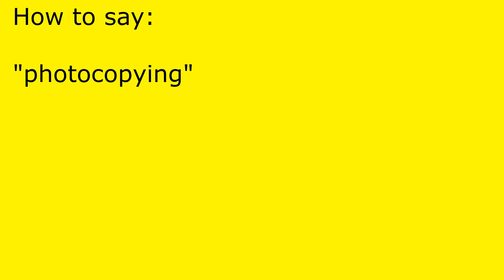How to pronounce photocopying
photocopying pronunciation.